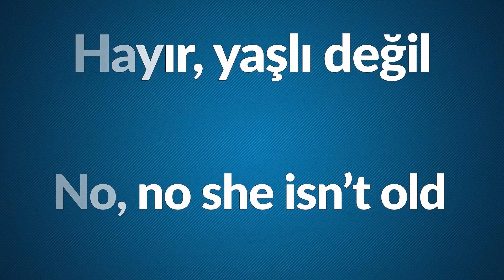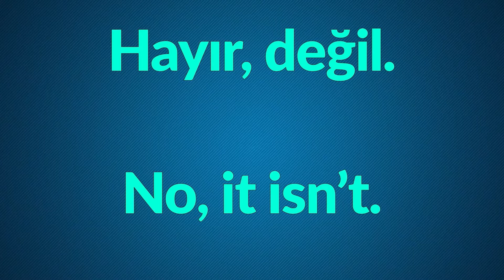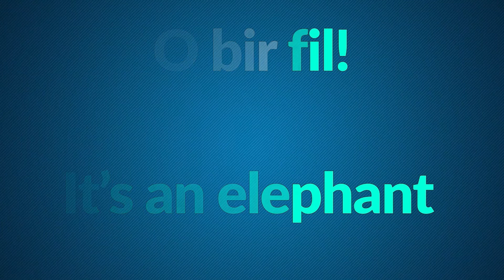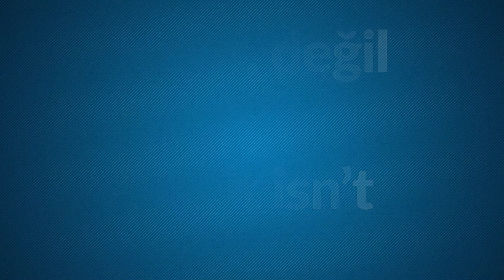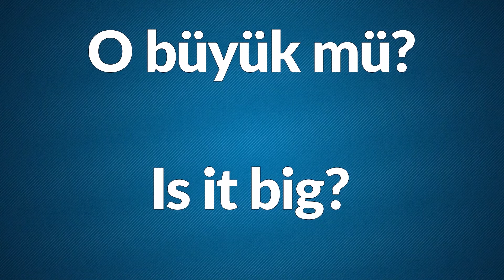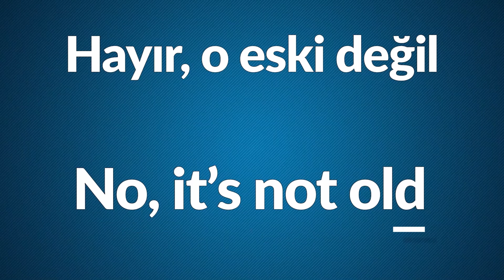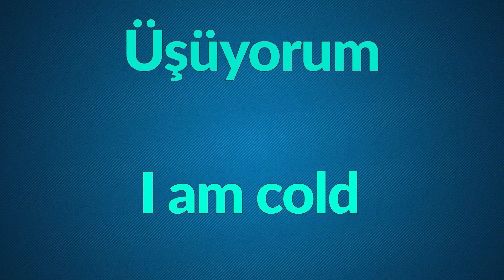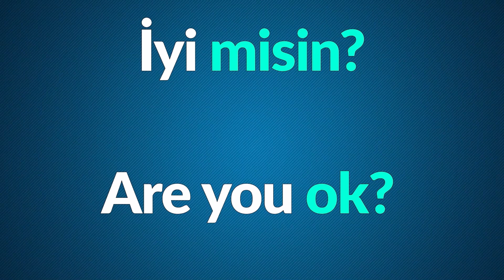İngilizce Konuşma Pratiği Ders 7B (İngilizce Dersleri)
İngilizce konuşma pratiği ders 7B videosu ile sizlerleyiz. Sıfırdan ingilizce öğretmeye devam ediyoruz. Herkese İngilizce konuşma videoları ve ücretsiz İngilizce konuşma dersleri ile sıfırdan
İngilizce öğrenmek hem eğlenceli hem de çok kolay! İngilizce konuşma dersi ile kolay İngilizce öğrenme tekniklerini bir araya getirerek sizlere ücretsiz İngilizce konu anlatımı dersleri hazırladık. Her İngilizce Konuşma Dersi, önceki derslerde öğrenilen bilgileri tekrar ederek kelime ve dilbilgisinin akılda kalmasını sağlıyor.

Herkese İngilizce' nin nasıl çalıştığını anlamak ve online İngilizce derslerinden en verimli şekilde yararlanmak için bu videoyu izleyebilirsiniz

İngilizce dersleri düzgün bir sırayla yapmak, her konu anlatımı sonrasındaki aşamaları doğru bir sıra ile takip etmek ve kendi seviyenizi sınamanız için adresini ziyaret edin. A1 ve A2 seviye dersleri bu site üzerinden takip ederek kendi yol haritanızı oluşturun.

En iyi İngilizce dersi severek takip edilen ve pratiğe dayalı akılda kalan İngilizce dersidir.

Herkese İngilizce, İngilizce dersleri ile İngilizceyi kolayca öğrenebilir ve akıcı şekilde konuşabilirsiniz. Uluslararası dil öğrenme tekniklerinden birçoğunu içinde barındıran herkese İngilizce, akılda kalan görseller ile kelime ve cümle yapılarının aklınızda kalmasını sağlıyor. Kelime ezberlemeye gerek kalmadan profesyonel İngilizce eğitim setleri ile İngilizce'yi hem ücretsiz hem de eğlenceli bir şekilde öğrenin. İngilizce kursuna gitmeden sadece bu eğitim setlerini izleyerek konuşma dilini sizlerde öğrenebilirsiniz.
Herkese İngilizce kursunda, İngilizce dersleri 4 aşamalı olup her dersin sonunda öğrendiğinizi kendinize ispat etmeniz için çoktan seçmeli bir mini test bulunmaktadır. Lütfen tüm videoları baştan sona izleyin

Haydi sende şimdi hazırsan, Herkese İngilizce ailesi öğretmeye hazır seni bekliyor.

YAPIM: Scarlet Media Dijital Ajans